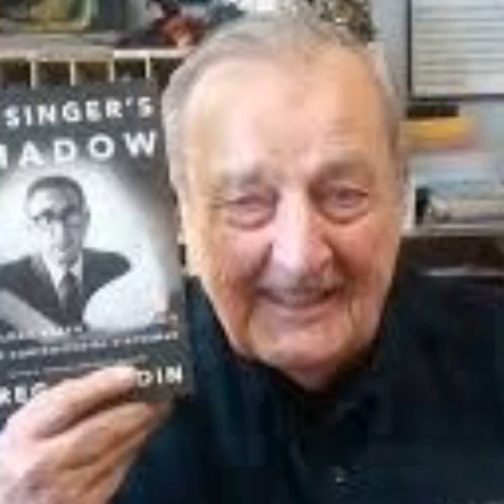KBOO Stories Project: Per Fagereng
The KBOO Stories Project is live now in honor of KBOO's 50th anniversary. This Project aims to collect interviews with people who have been important to KBOO’s history, including staff and board members and of course volunteers.
Today we focus on Per Fagereng, who first joined KBOO back in 1977 and still hosts his show 'Fight the Empire' today! Visit the 50 years of KBOO website for the full interview and many more and if you want to learn about the history of KBOO the new exhibit 50 Years Of KBOO is on display at the Oregon Historical Society.